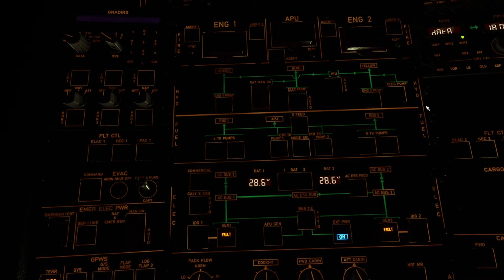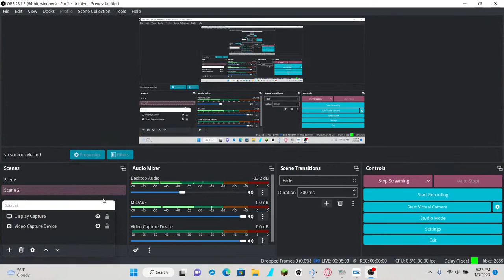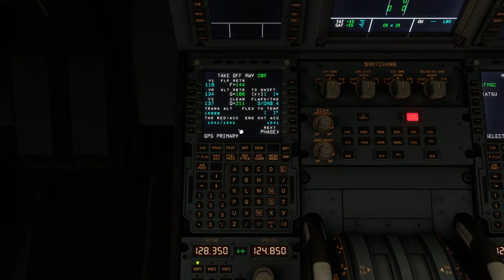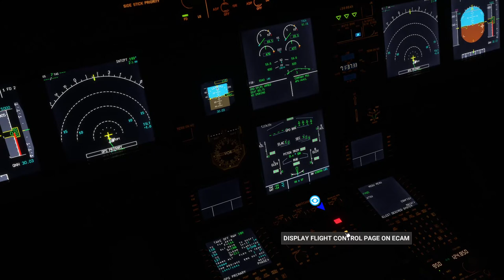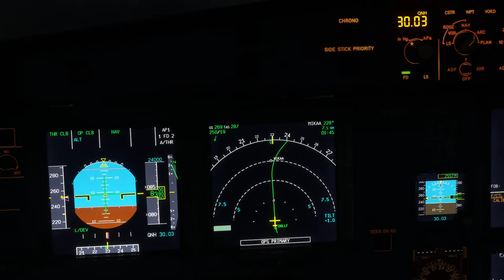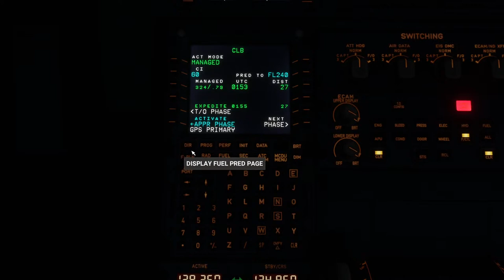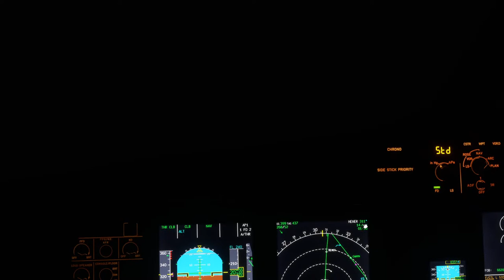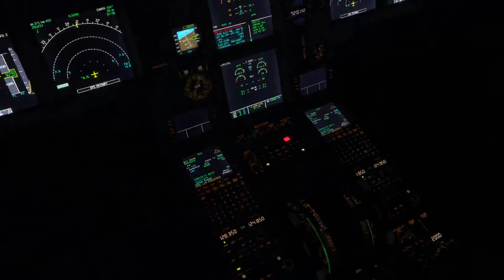MSFS2020 KSNA-KBUR with fsrelistic